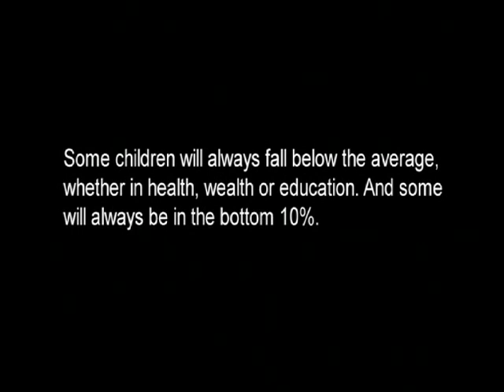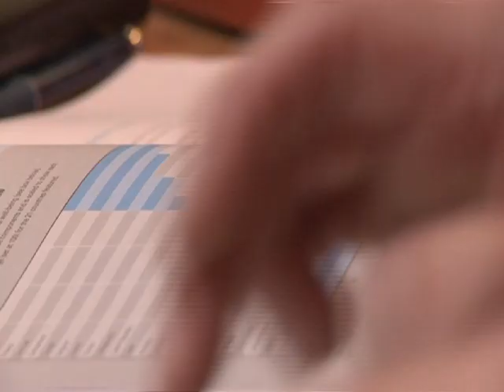The Children Left Behind. New report and an interview with author Peter Adamson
As debates rage across Europe on austerity measures and social spending cuts, this report focuses on the hundreds of thousands of children who risk being left behind in the world's richest countries. The UNICEF Innocenti Research Centre Report Card 9 The Children Left Behind ranks, for the first time, 24 OECD countries and asks how far behind are rich nations allowing their most disadvantaged children to fall. The report argues that the consequences of falling behind are enormous for children, as they are for the economy and societies. This is an interview with the report's author.